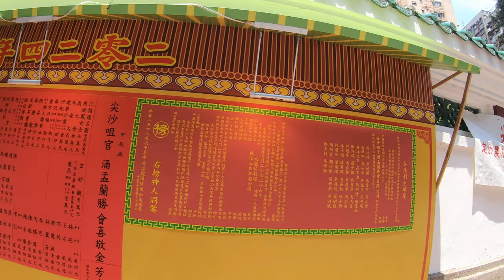尖沙咀官涌街坊盂蘭勝會